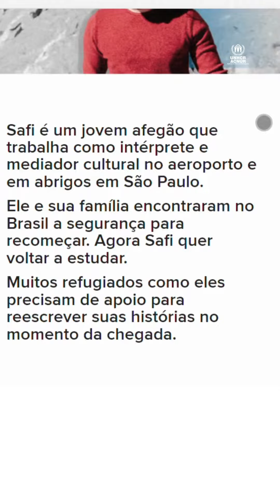Você sabia que mais de 29 milhões de pessoas precisam de ajuda emergencial no Afeganistão?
Você sabia que mais de 29 milhões de pessoas precisam de ajuda emergencial no Afeganistão? O país é foco da maior crise humanitária do mundo. 🆘🌍

Ao acolher refugiados de lá, o Brasil é um dos países que permite que essas pessoas encontrem e reescrevam a vida ⬅️ em uma nova direção ➡️.

🔎 Quer entender mais sobre pessoas refugiadas afegãs no Brasil? Acesse

ComOsRefugiados Afeganistao refugiados Você sabia que mais de 29 milhões de pessoas precisam de ajuda emergencial no Afeganistão? O país é foco da maior crise humanitária do mundo. 🆘🌍